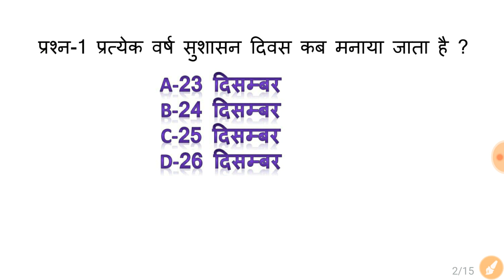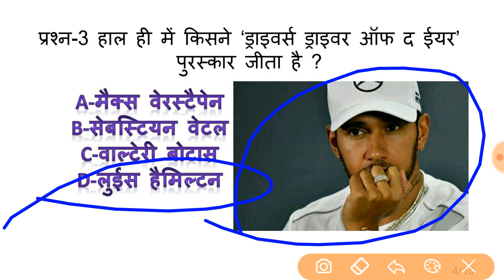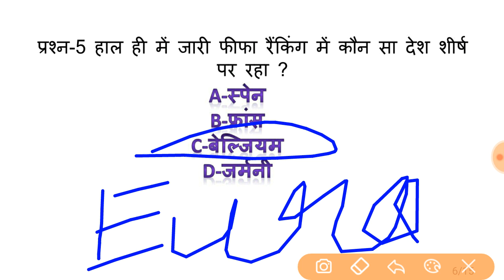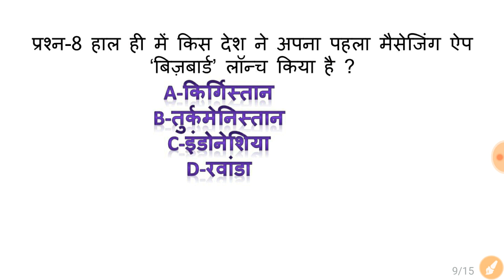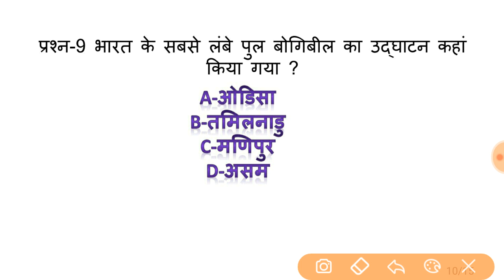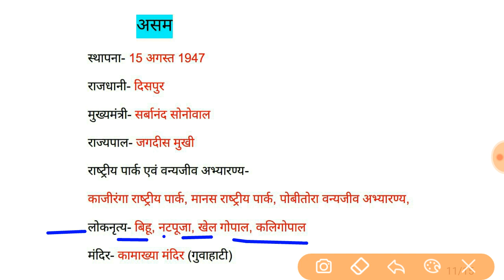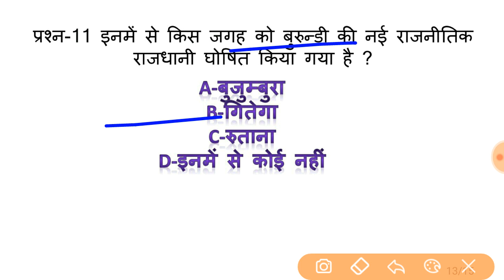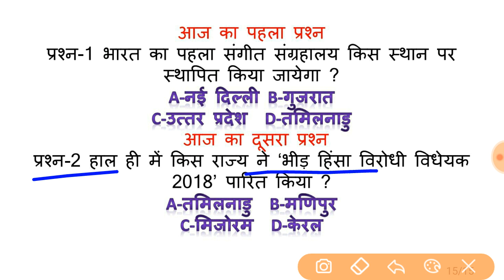26 December 2018 current affairs//current affairs in hindi//daily current affairs//For all exams